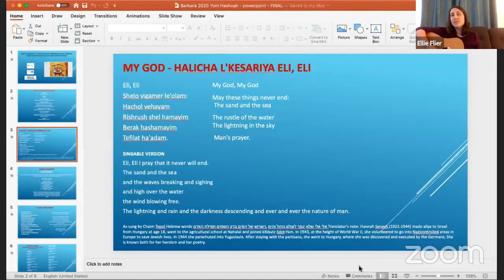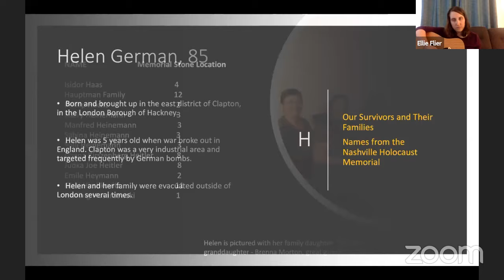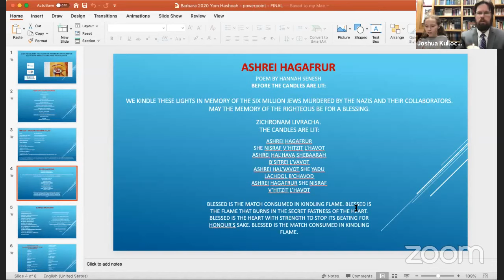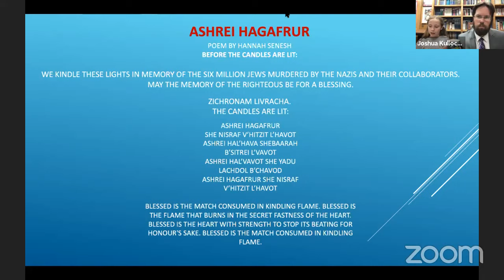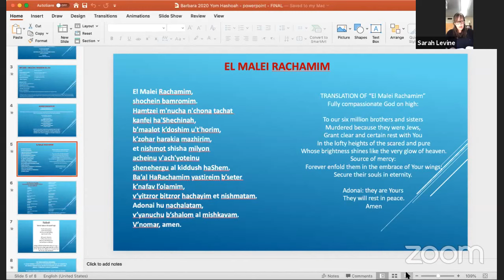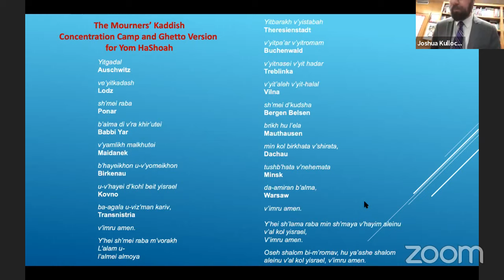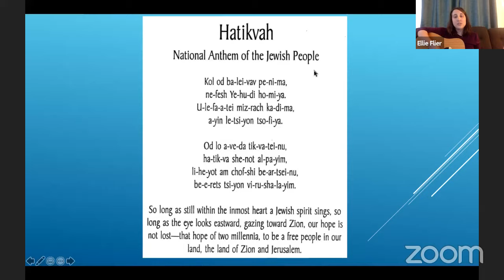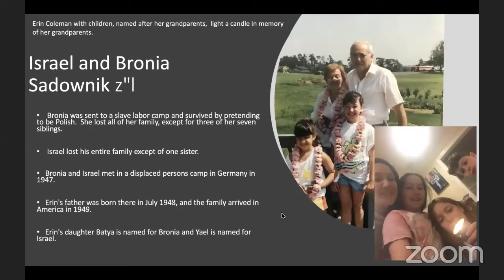Community Yom Hashoah Commemoration Service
Jewish Federation & Jewish Foundation of Nashville and Middle Tennessee presents: Community Yom Hashoah Commemoration Service

Led virtually by Rabbi Joshua Kullock, West End Synagogue.
Presentation about the Never Again Act by Judy Shereck, National Hadassah.